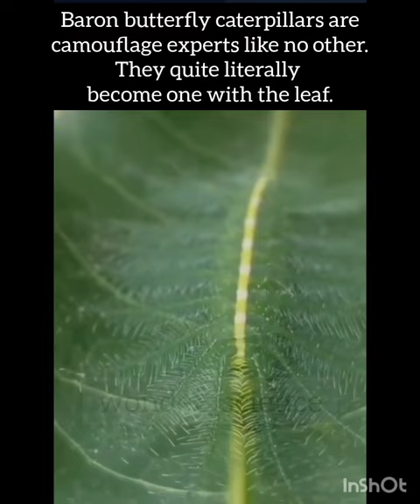Baron caterpillar 🐛camouflage with mango leaf🥭